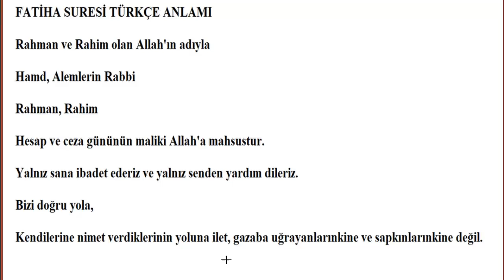FATİHA SURESİ TÜRKÇE ANLAMI ve Hakkında Kısa Bilgiler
Fâtiha Suresi, Kur'an-ı Kerim'in ilk suresidir. Mekke devrinin ilk yıllarında tamamı bir defada inmiştir. Fâtiha, açmak, açıklığa kavuşturmak, sıkıntı ve meşakkati gidermek, başlamak anlamındaki feth kökünden türemiştir. Her namazda okunan bu sure aynı zamanda Kuran'ın en faziletli suresidir.
FATİHA SURESİ TÜRKÇE ANLAMI
Rahman ve Rahim olan Allah'ın adıyla
Hamd, âlemlerin Rabbi
Rahman, Rahim
Hesap ve ceza gününün maliki Allah'a mahsustur.
Yalnız sana ibadet ederiz ve yalnız senden yardım dileriz.
Bizi doğru yola,
Kendilerine nimet verdiklerinin yoluna ilet, gazaba uğrayanlarınkine ve sapkınlarınkine değil.